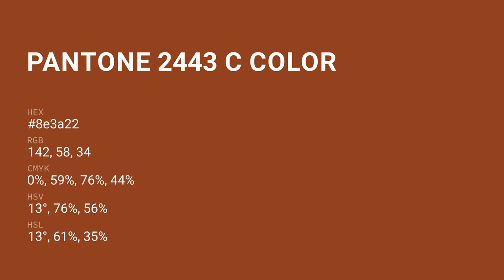color 8e3a22 hex color - Brown color - Cool color 8e3a22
What color is ? 8e3a22 hex color - Brown color - Cool color 8e3a22